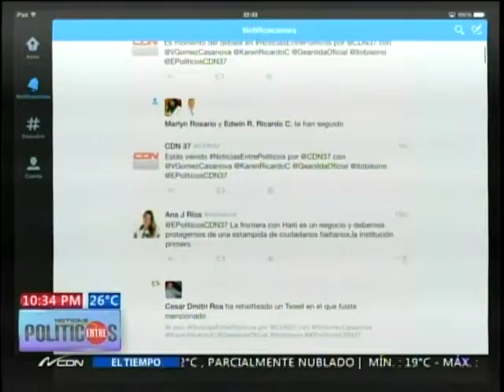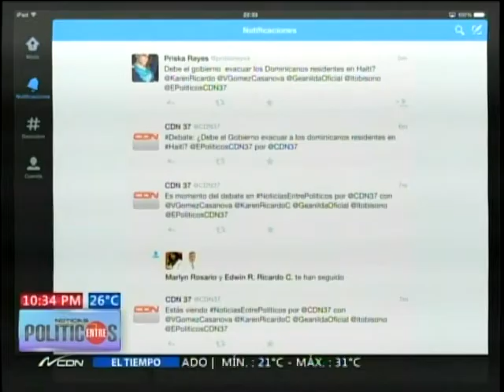Debate: ¿Debe el gobierno evacuar los Dominicanos residentes en Haití?